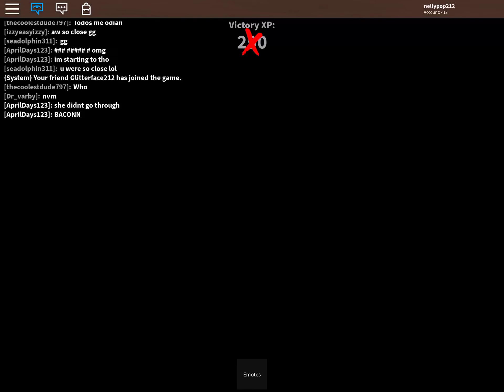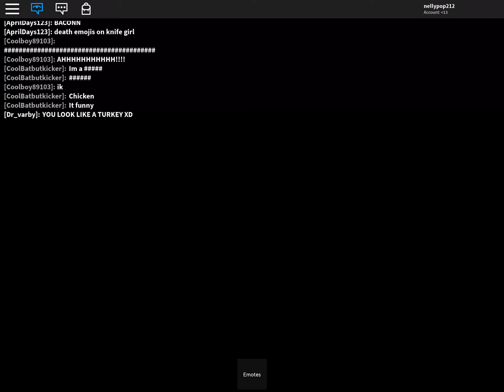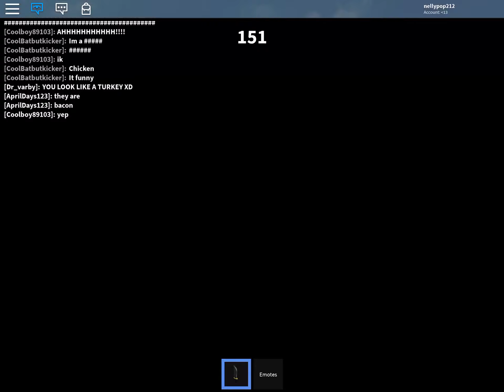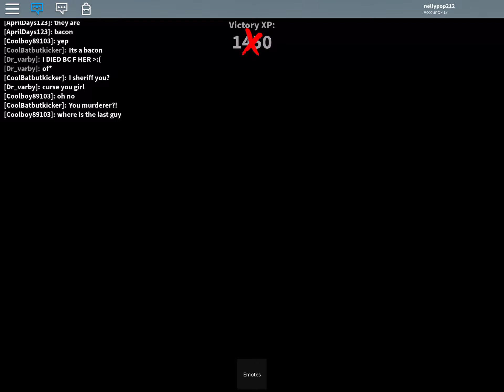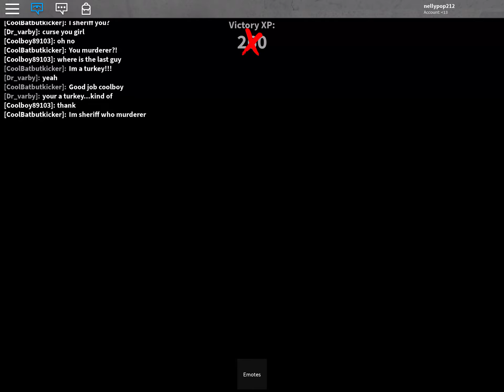Roblox Murder Mystery!!! Part 1 the intensity